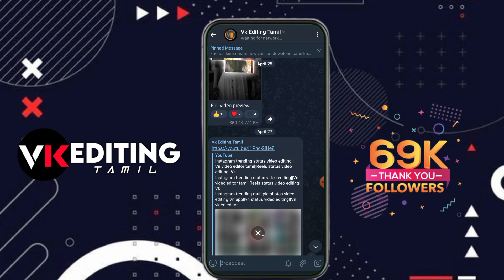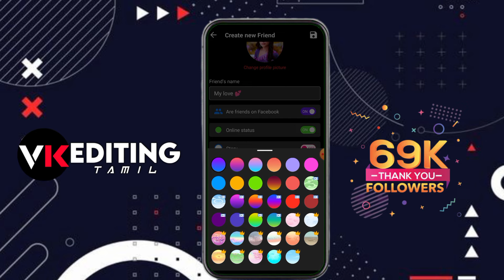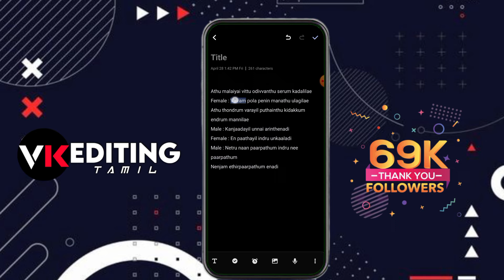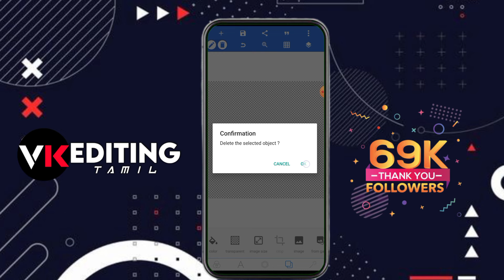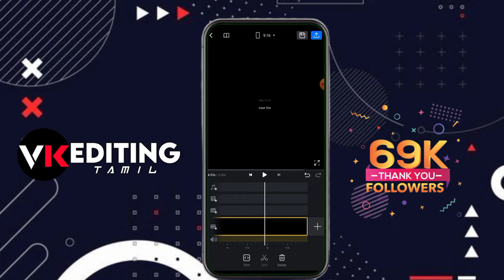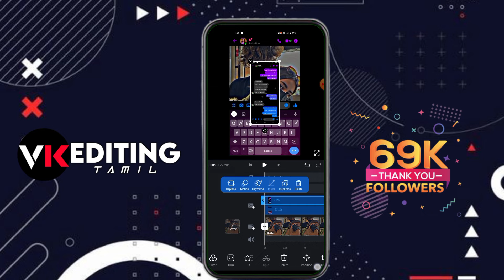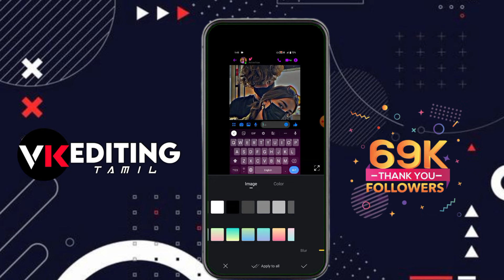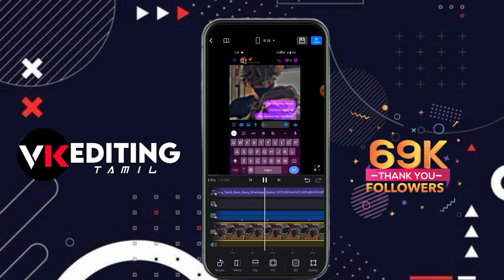Instagram trending message lyrics video editing in vn|Vn lyrics status editing|Vn video editor tamil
pixellab

fake chat app

vn app